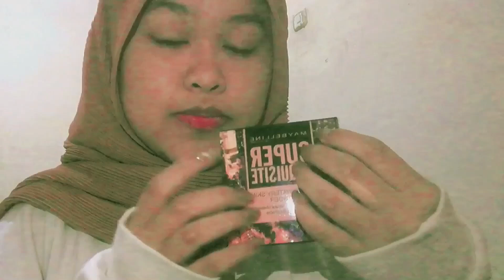ONE MINUTE ASMR 💘🧸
i hope u like and enjoy in this video
love u guysss☺️💗